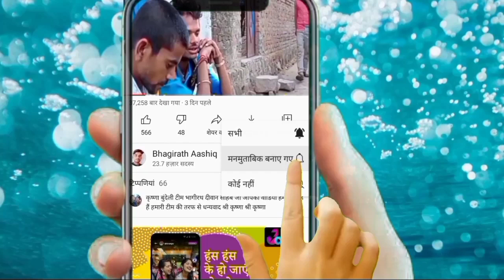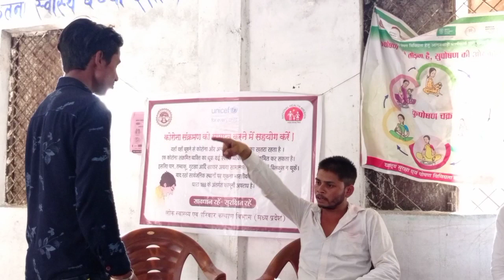वैक्सीन को डर |vaccine ko dar | Bundelkhandi Comedy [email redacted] सुपरहिट कॉमेडी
वैक्सीन को डर |vaccine ko dar | Bundelkhandi Comedy video|@Bhagirath Aashiq

Bhagirath aashiq

Halle bhaiya

tulsi lodhi
super duper video

lugai ko dabo

Raja vs nachnari

devrani jithani

Camera

Halle Bhaiya

Director

Bhagirath Aashiq

Story

Bhagirath Aashiq

editing

Bhagirath Aashiq

Thumbnail

Location

Baraj Badamalhra chhatatpur

all right

Channel Bhagirath Aashiq

Thanks